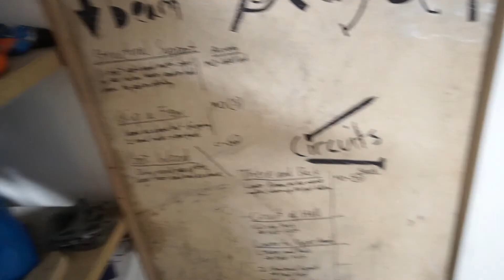Skip a Few FA | one shot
What ended up being the final session before finally ticking it off. Over five previous heavy sessions trying to get the problem, and multiple other beta sessions simply working each move.

Before the camera started rolling I worked out new beta for a move at the start (heel and foot match to double catch) which saved precious strength for the end.

I left the camera on from before my first try until after the FA. The clip was edited but nothing was taken out - not even my strange high pitch stoke at the end.

Close up shots will be included in episode 4.

Keep up to date.- Instagram @quarantine_climber